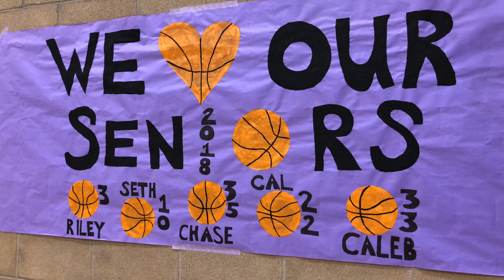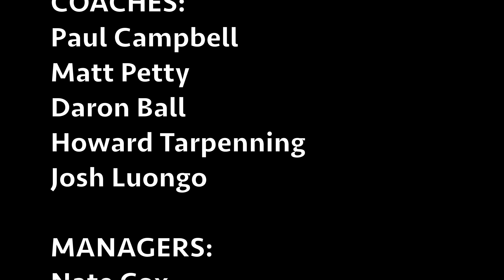DCC Basketball Banquet 2017-2018